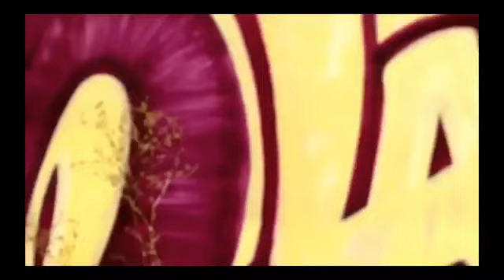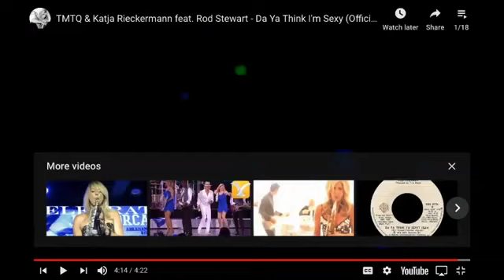Katja Rieckermann in the Green Room - Music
Katja talks about her gig with Rod Stewart
and her solo career as a Saxophonist!